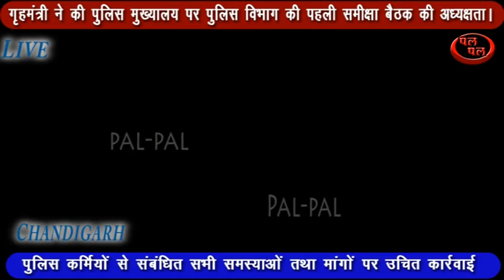गृहमंत्री को पुलिस मुख्यालय पहुंचने पर गार्ड ऑफ आनर दिया गया।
गृहमंत्री ने कहा कि हरियाणा को नशा मुक्त प्रदेश बनाने के लिए खुफिया तंत्र की मदद ली जाएगी ताकि राज्य में नशे, ड्रग्स, नाजायज शराब, जुआ, सटटाबाजी, फिरौती जैसी अन्य प्रायोजित आपराधिक गतिविधियों पर तुरन्त प्रभाव से प्रहार करने के निर्देश दिए हैं। राज्य में किसी भी अपराधी द्वारा समाज को गन्दा करने नही दिया जाएगा। इस संबंध में ऑपरेशन प्रहार आगामी 24 घंटों में शुरू होगा। उन्होंने कहा कि पुलिस कर्मचारियों के कल्याण के लिए एक पुलिस वेलफेयर कमेटी का गठन किया जाएगा, जोकि पुलिस कर्मियों से संबंधित सभी समस्याओं तथा मांगों पर उचित कार्रवाई करेगा। उन्होंने कहा कि राज्य के सभी जर्जर हालात में पड़े थानों का नवीनीकरण किया जाएगा, जिसके लिए सरकार से बजट का प्रावधान होगा। इसके अलावा पुलिस कर्मियों के लिए शहरों के आसपास ही रिहायसी स्थल बनाए जाएंगे ताकि पुलिस कर्मचारियों को अपने बच्चों की शिक्षा एवं अन्य आवश्यकताओं की पूर्ति के लिए दूर न जाने पड़े। श्री विज ने अधिकारियों को राज्य के सभी थाना यातायात प्रभारियों को वाहनों की पार्किंग की समुचित व्यवस्था करने निर्देश जारी करने के आदेष दिये, जिनमें उन्हें अपने थाना क्षेत्र में ऑटो-रिक्षा, बसों, गाडिय़ों तथा अन्य निजि वाहनों की पॉर्किग समुचित व्यवस्था करनी होगी।
हरियाणा के गृहमंत्री अनिल विज ने मंगलवार को  पंचकुला पुलिस मुख्यालय पर पुलिस विभाग की पहली समीक्षा बैठक की अध्यक्षता करते हुए कहा कि इस बैठक के बाद प्रदेश की पुलिस महकमें में पूरी तरह बदलाव देखने को मिलेगा। उन्होंने कहा कि हालांकि वे पुलिस के प्रस्तुतिकरण से संतुष्ट हैं फिर भी पुलिस को राज्य में कानून व्यवस्था को बेहतर बनाने के लिए पुलिस फोर्स तथा मोबाइल फौरेसिंग युनिट को आधुनिक उपकरणों से लैस किया जाएगा। इससे आपराधिक गतिविधियों की आधुनिक तरीकों से जांच की जाएगी और अधिक से अधिक अपराधियों को सजा दिलाने में सहायता मिलेगी। गृहमंत्री ने कहा कि पुलिस द्वारा जनता की षिकायतों का भी समय पर निपटान करना होगा अन्यथा शिकायत के सुलझाने मे देरी करने वाले पुलिस कर्मियों के खिलाफ भी सख्त कार्रवाई की जाएगी। इसके लिए राज्य स्तर पर एक शिकायत निवारण कक्ष स्थापित किया हुआ है, जोकि ऐसी शिकायतों को मुख्यालय स्तर पर निपटारा कर रहा है।